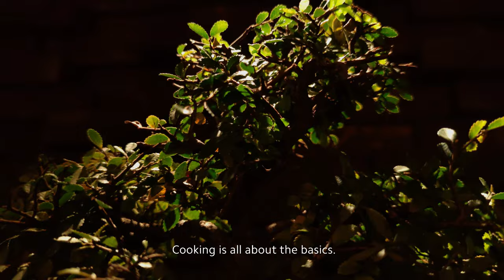XiaomiStudios Mempersembahkan: "The Virtuosos: The Chef" | Sebuah Film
Apa yang memotivasi seorang chef jawara, Javier Aranda? Saksikan Javier di dalam "elemen"-nya di film XiaomiStudios ini, "The Virtuosos: The Chef". Film direkam oleh Mi Creator dan penerima nominasi Goya Award, sutradara Jiajie Yu Yan.

Film direkam menggunakan Mi10TPro (menggunakan peralatan dan app tambahan) yang memiliki triple kamera 108MP. Pre-order smartphone entertainment flagship terbaru dari XiaomiIndonesia ini dimulai hari ini s.d. 14 Desember 2020 di,